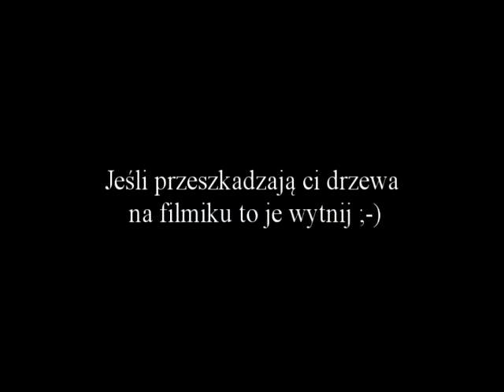Kryterium Kamionki 2011 ciekawe przejazdy 05.06.2011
Najciekawsze kawałki z mojego obiektywu :)
Szkoda tylko prze postawili opony na niektórych zakrętach, trochę to popsuło widowiskowość rajdu.